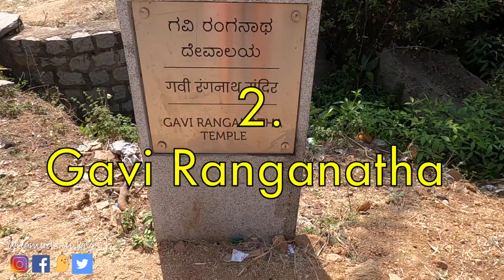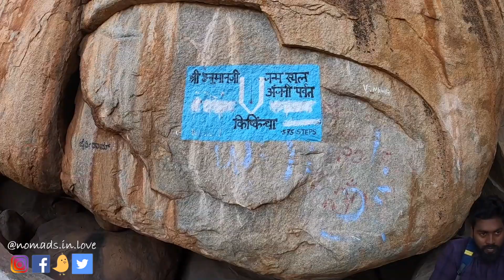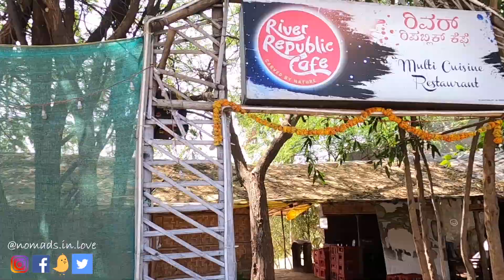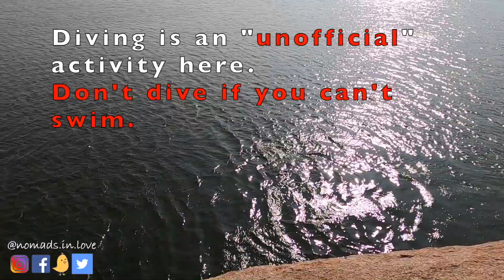Top Places to Visit in Hippie Island | Virapapura Gaddi | Hampi | nomads in love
Namastey,

Here is a list of top most places to visit on the other side of Tungbhadra river popularly known as Hippie Island. Area includes Virapapura Gaddi, Anjaneya temple and Sanapur lake.
Hope you like it and hope it is enough informative. You can ask us any number of questions in comment section or via Instagram and Facebook. :)

Cheers,
Neeta & Shwetank
nomads in love